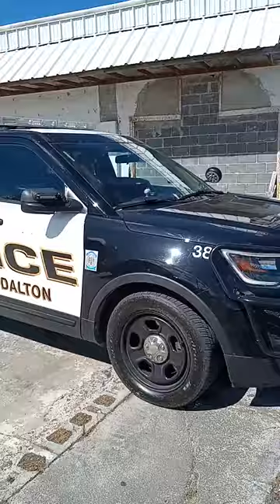1ST AMENDMENT AUDIT - DUMBEST POLICE EVER EPIC - 🦅 NICK GETS DOXED BY IGNORANT COP